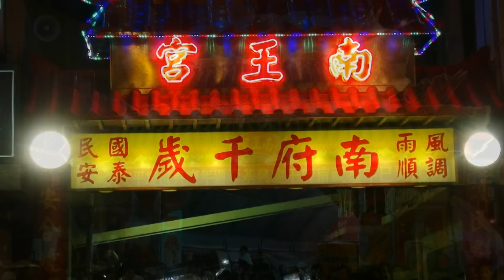高雄鹽埕~南王宮~平安繞境~08溫王殿